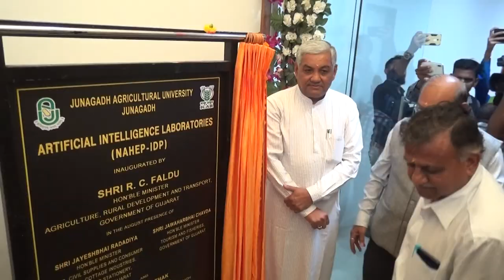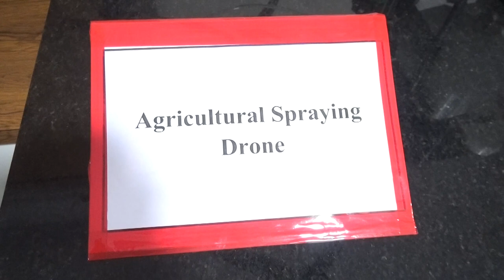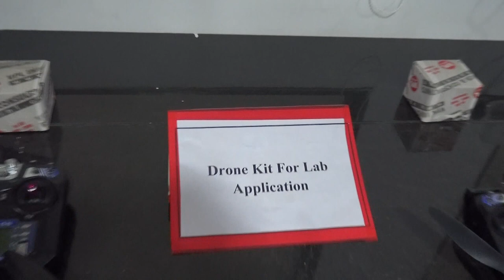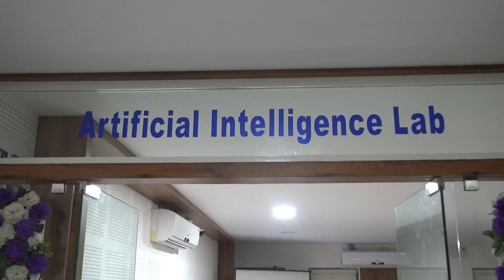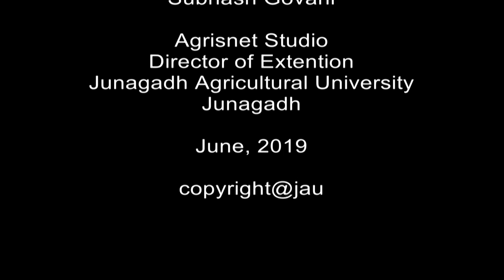Inauguration of Artificial Intelligence laboratories Part - 1 | Junagadh Agricultural University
Inaugural Function of Artificial Intelligence Laboratories (NAHEP-IDP, ICAR, New Delhi Sponsored Project) Funded by World Bank at College of Agricultural Engineering and Technology, JAU, Junagadh